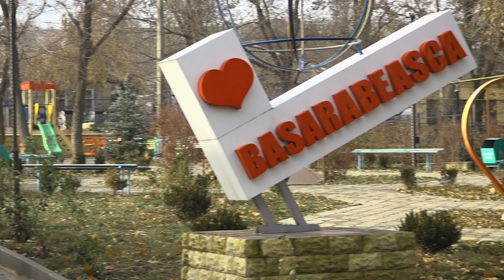Валентин Чимпоеш: настал час сделать большее для родного города, региона и всей страны!